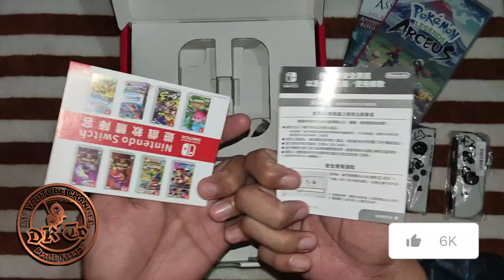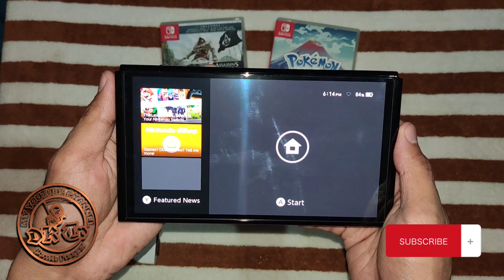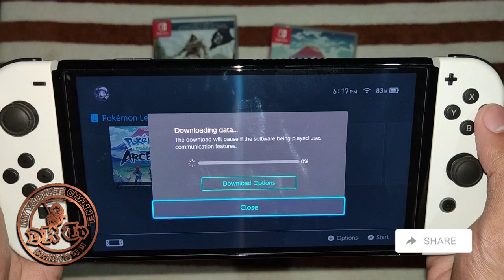NINTENDO SWITCH OLED UNBOXING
What is Nintendo Switch Oled?
The new system features a vibrant 7-inch OLED screen, a wide adjustable stand, a dock with a wired LAN port, 64 GB of internal storage, and enhanced audio.
* 7-inch OLED screen
Feast your eyes on vivid colors and crisp contrast when you play on-the-go. See the difference the vibrant screen makes, whether you're racing at top speed or squaring off against enemies.
* Wide, adjustable stand
Flip out the sturdy stand for easy viewing in Tabletop mode.
* Find your best angle
Adjust the stand to find the optimal viewing angle—perfect for a quick multiplayer game with a buddy.
* Built-in wired LAN port
Connect online using the dock’s LAN port when playing in TV mode.
* 64 GB internal storage
Save games to your systems with 64 GB of internal storage, a portion of which is reserved for use by the system.
* Enhanced audio
Enjoy enhanced audio from the system’s onboard speakers in Tabletop and Handheld modes.
* Three modes in one
Nintendo Switch and Nintendo Switch – OLED Model systems are designed to fit your life, transforming from home console to portable system in a snap!
* TV mode
Dock your system to enjoy HD gaming on your TV.
* Tabletop mode
Flip the stand to share the screen, then share the fun with a multiplayer*** game.
* Handheld mode
Pick it up and play with the Joy-Con™ controllers attached to enjoy the 7-inch OLED screen.
* Joy‑Con™
The included Joy‑Con controllers give you total gameplay flexibility.
* Choose your control style
One controller or two, vertical or sideways, attached to the console or separate. You can play multiple ways, depending on the game.
HD Rumble puts you in the game with physical feedback, while the IR Motion Camera opens up new experiences.
* Better together: Multiplayer gaming options
Local co-op
Play on the big screen at home with friends.***
* Local wireless
Link up to eight Nintendo Switch family systems together to play multiplayer games anywhere.
* Online play
Team up or face off with others online in compatible games with a Nintendo Switch Online** membership.